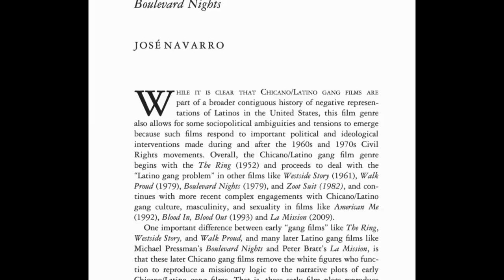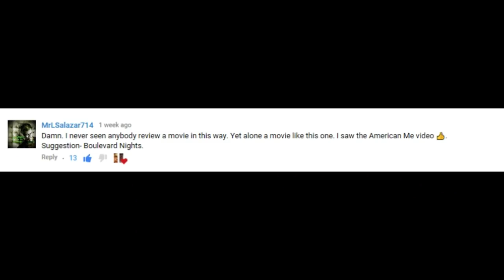Why You Should Watch Boulevard Nights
Join us as we delve into the world of Raymond and Chuco, a world caught between progress and regression where the definition of a man's character goes beyond his words or actions. How do colors helps define this world and the people in it? How is the absence of time used to delineate the moral complexities Chuco and Raymond must face? Keep in mind that these are merely our personal interpretations and perceptions of this movie, so feel free to take it all with a grain of salt.